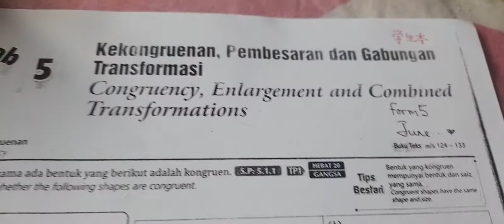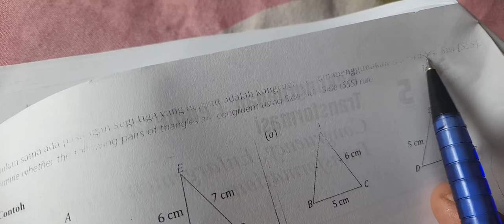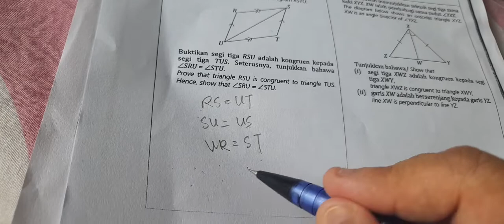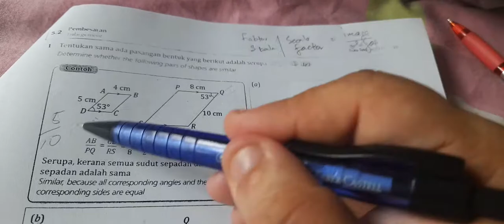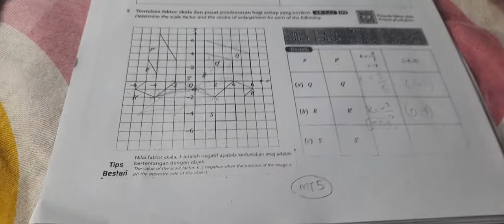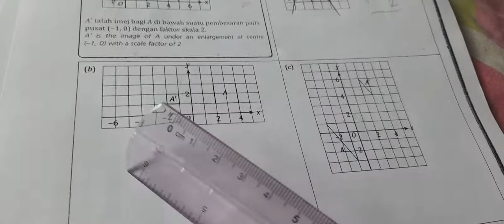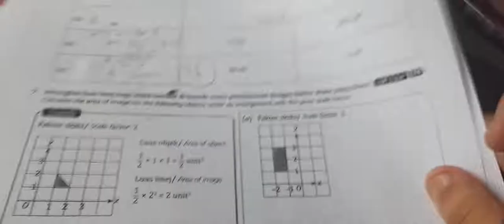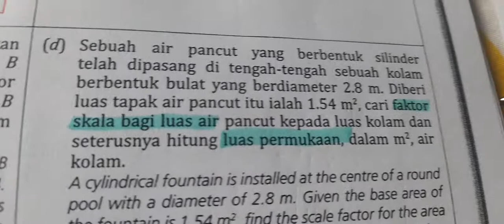Form5 bab5: kekongruenan, pembesaran Dan gabungan...(MT1-MT9)--1 start..